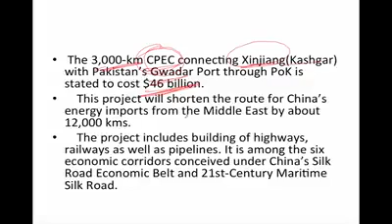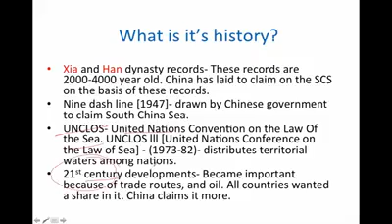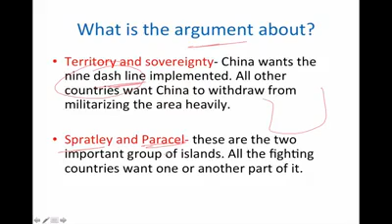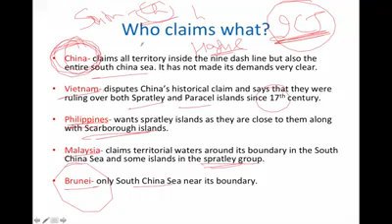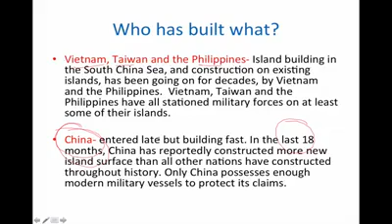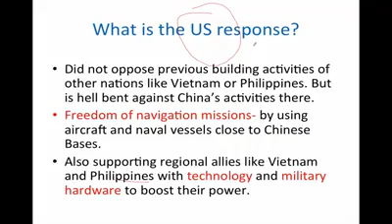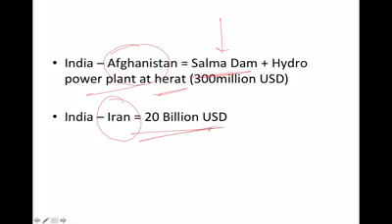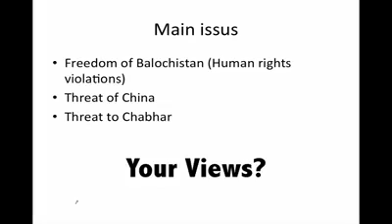India Want Pakistan And China's CPEC To Fail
The much-vaunted USD 54 billion economic corridor in Pakistan that connects the Xinjiang region in western China with the southern Pakistan port of Gwadar is gradually rolling off operations, with the Chinese cargo being loaded onto the merchant vessels docked at the port.

With a whopping USD 11 billion investment in rail and road infrastructure and USD 33 billion in energy and power generation projects – largely financed by Chinese state-owned institutions – this project is being seen as one of the biggest investments made by China. It’s a project that could usher in a new era of economic development in Pakistan.

CPEC runs through the entire length of Pakistan – through Pakistan-occupied Kashmir (PoK) and the southern state of Balochistan. It reduces the distance for Chinese goods bound for the US, Europe, Africa and the entire western world by a substantial 2,000 miles and vice versa by providing an alternate to the ‘Strait of Malacca’ route, through which most Chinese trade currently takes place.
Also Watch: China Unhappy With Dalai Lama’s Invitation to Buddhist Conference
1. India’s Sovereignty
India has continuously opposed the project since it passes through the Pakistan-occupied Kashmiri territory of Gilgit-Baltistan – a claim opposed by Pakistan.

The 1,300-km corridor is also perceived to be an alternative economic road link for the Kashmir Valley lying on the Indian side of the border. Most key players in the Indian state of Jammu and Kashmir, including CM Mehbooba Mufti, have expressed optimism about the project. There have been calls by local business and political leaders to declare Kashmir on both sides of the LoC a ‘Special Economic Zone’.

However, a well-connected Gilgit-Baltistan that attracts industrial development and foreign investment, if CPEC proves a success, will further consolidate the region’s perception as internationally recognised Pakistani territory, diminishing India’s claim over the 73,000 sqkm piece of land which home to more than 1.8 million people.
2. Chinese Control Over Trade Via Sea
Major US ports on the East Coast depend on the Panama Canal to trade with China. Once CPEC becomes fully functional, China will be in a position to offer a ‘shorter and more economical’ trade route (avoiding travel through the entire Western Hemisphere) to most North and Latin American enterprises. This will give China the power to dictate the terms by which the international movement of goods will take place between the Atlantic and the Pacific oceans.

Located a mere 600 km from the Strait of Hormuz, Gwadar places China in close proximity to the Iran-controlled water channel, which supplies 35% of the world’s oil requirements. The 54-km wide Strait has been often used as a strategic weapon of self-defense by the Shi’ite nation, through a threat to choke international oil supplies. This means that the world will look to China to intermediate in the face of any future confrontation between Iran and the Jewish state of Israel or the possible threat of a seizure of the canal.

India, with over 60% of its oil supplies passing through the Strait (mainly from Saudi Arabia, Iran and Iraq), will be no exception.
3. Chinese String of Pearls
China has been increasing its presence in the Indian Ocean with the ‘String of Pearls’ ambition: A term coined by the Americans and often used by Indian defence analysts to refer to a Chinese game-plan of encircling India through a network of airfields and ports.

With an existing presence in Chittagong port (Bangladesh), Hambantota port (Sri Lanka), Port Sudan (Sudan), Maldives, Somalia and Seychelles, a control of Gwadar port establishes complete dominance of the Indian ocean by the Communist nation.

Though Pakistan has denied any current Chinese military presence in the country, China has often hinted at deploying its marine corps at the strategically important port. The possibility of China stationing its troops in the region to secure its investment in case of a possible terror attack in militancy-infected Balochistan cannot be ruled out.